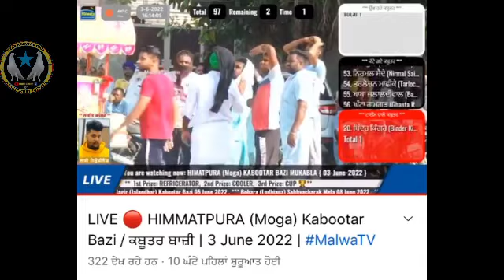ਉਸਤਾਦ ਤਲਵਿੰਦਰ ਚੌਂਕੀਮਾਨ "ਟ੍ਰੈਕਟਰ ਜਿਤੁ"|| ਹਿੰਮਤਪੁਰਾ(ਮੋਗਾ)ਕੱਲਾ ਰਹਿਗਯ👍👌|| ਇਕ ਸ਼ੌਂਕ ਕਬੂਤਰ ਬਾਜ਼ੀ ਦਾ 🎊💝🎁